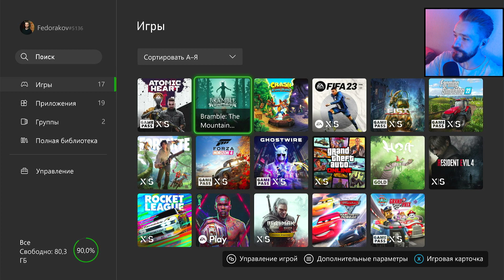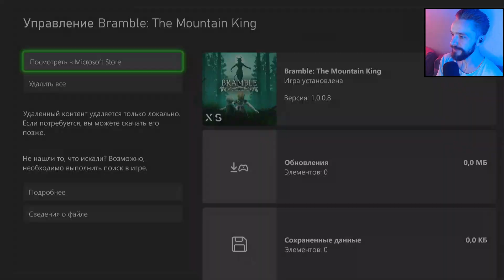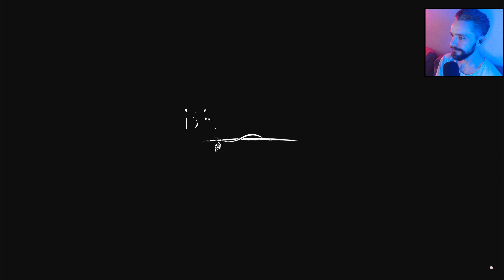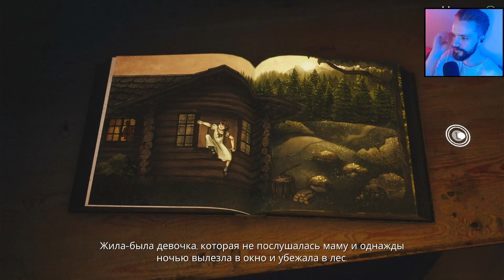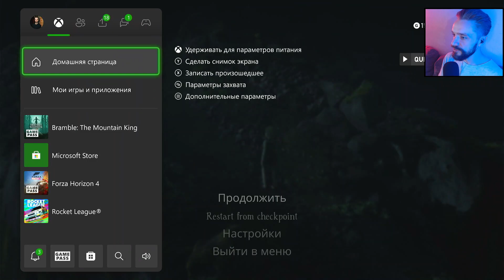Bramble The Mountain King в Xbox Game Pass | Первый запуск